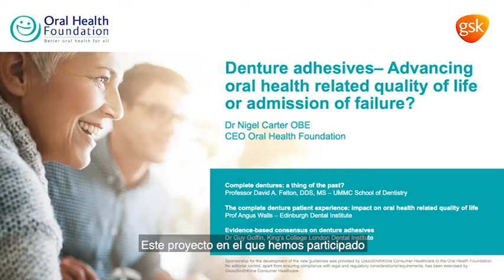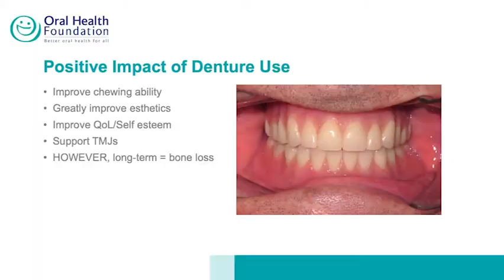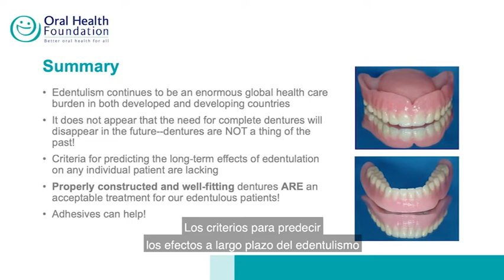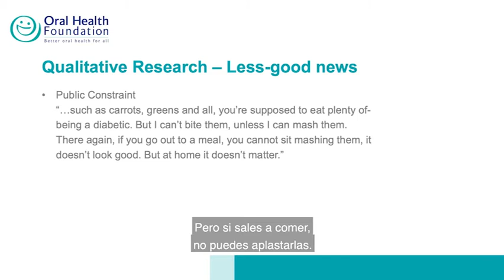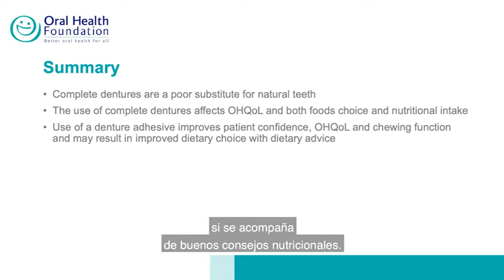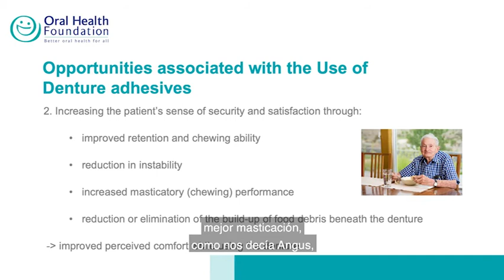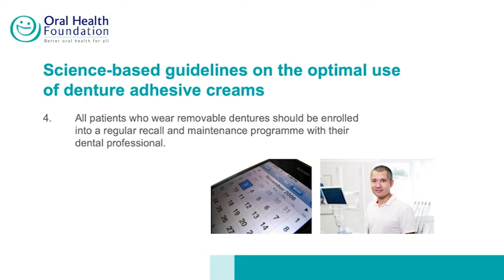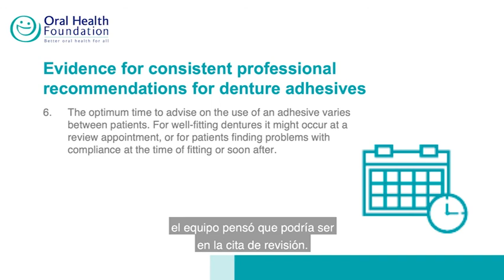Webinar de Expertos Globales - Expertosencuidadooral.com